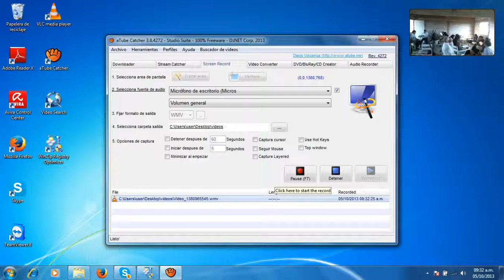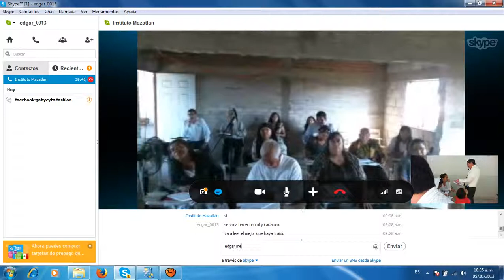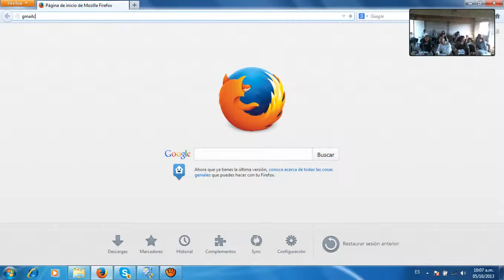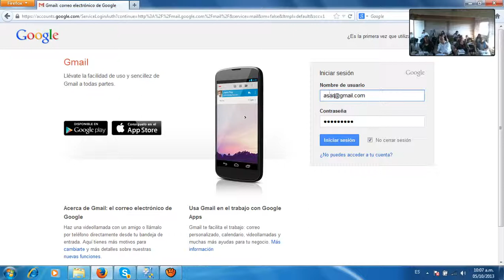P13B Clase #9 05 de octubre 2013 Video 1